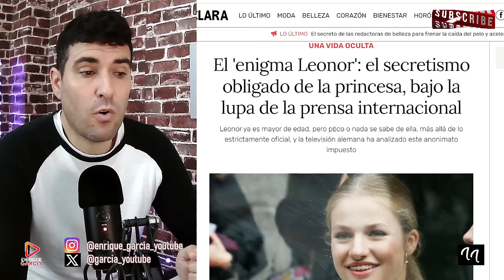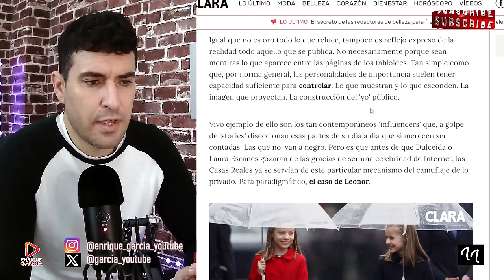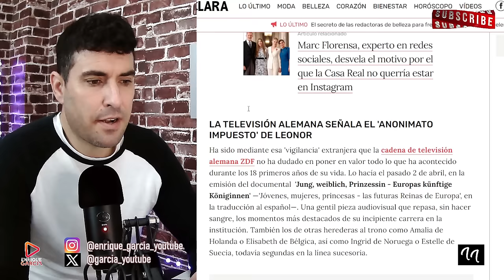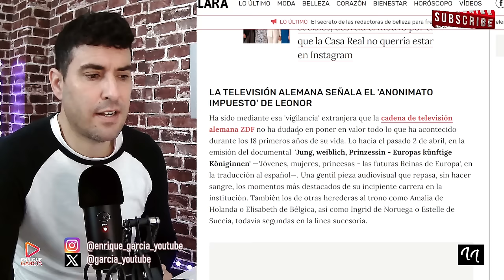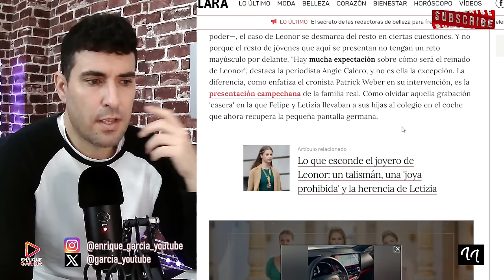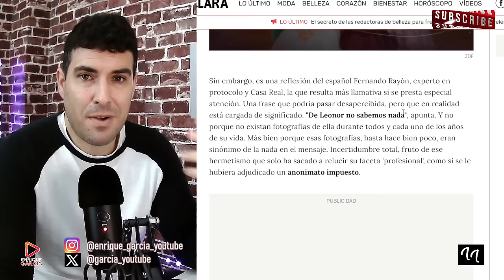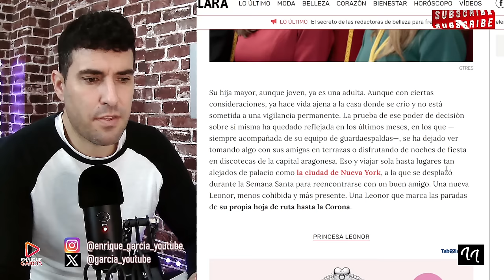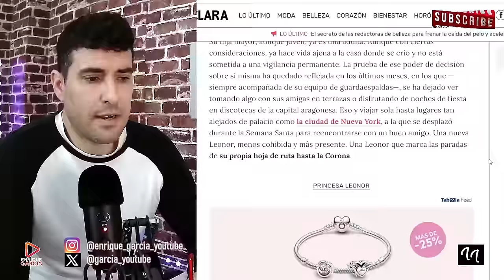DENUNCIA PÚBLICA DE LA TELEVISIÓN ALEMANA A LA REINA LETIZIA POR OCULTAR A LA PRINCESA LEONOR